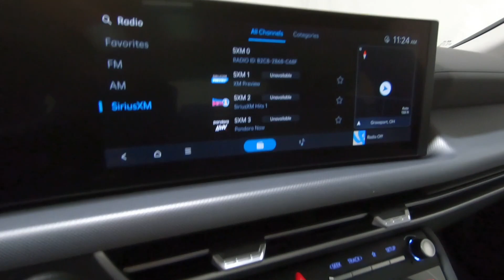New 2024 HYUNDAI SONATA SEL Convenience Car For Sale In Columbus, OH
Please visit Ricart Hyundai to view this New TRANSMISSION BLUE 2024 HYUNDAI SONATA SEL Convenience for sale near Columbus, Ohio.

Stock #: HCR1133

Description:
2024 HYUNDAI SONATA SEL Convenience
New 2024 Hyundai SONATA Car is For Sale in Columbus, Ohio. This model has a 2.5 L engine, 8-Speed Automatic w/OD transmission, and is finished in Blue paint. Whatever questions you might have about this vehicle, you can be certain that our sales advisors can assist you every step of the way. On top of that, our financing experts are prepared to help you find the lease or finance option that is right for you. Find us at 4255 S Hamilton Road in Groveport, OH 43125, servicing customers throughout Central Ohio.